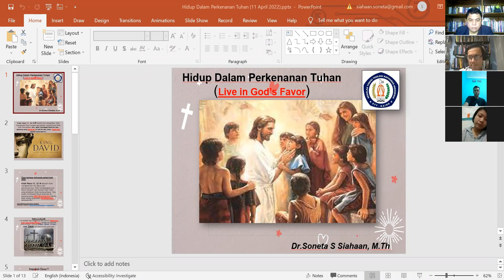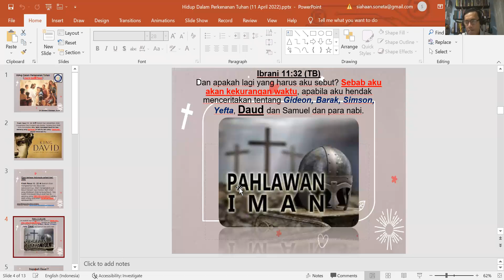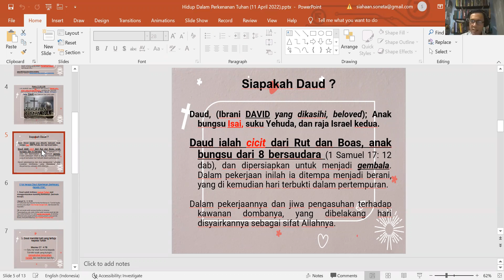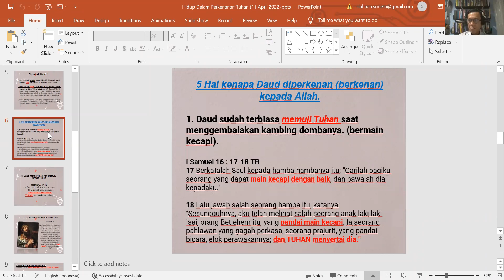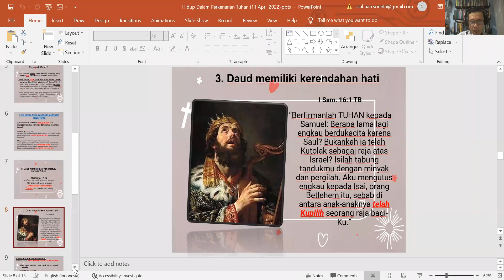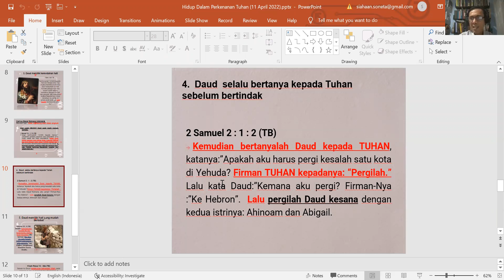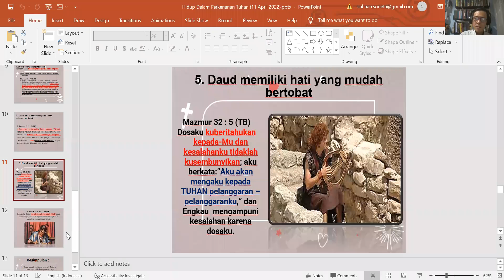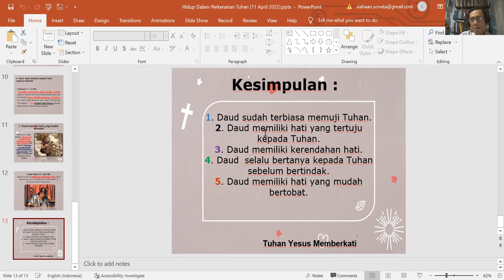RPKM Doa Fajar//Hidup dalam Perkenan Tuhan